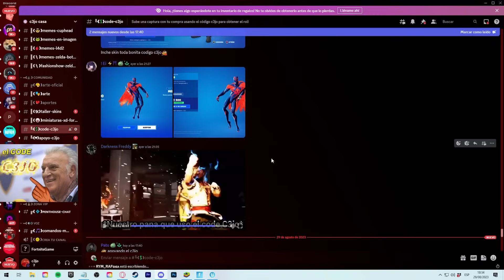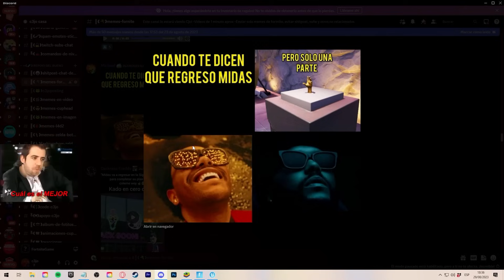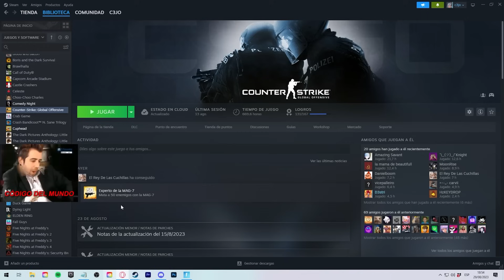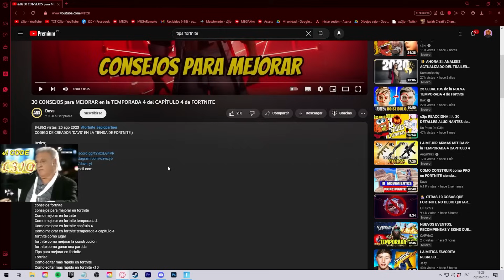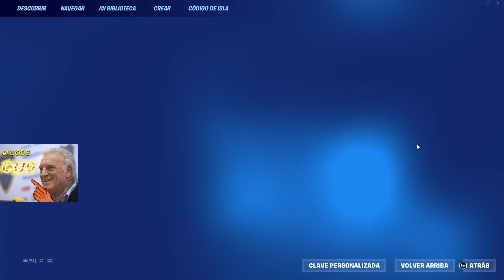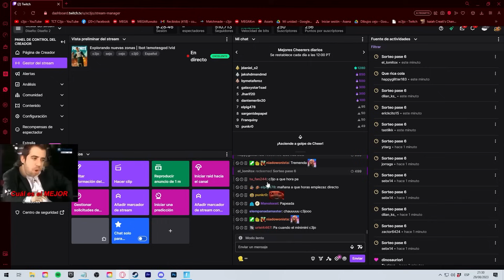c3jo el explorador 😎🌴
- Canales!